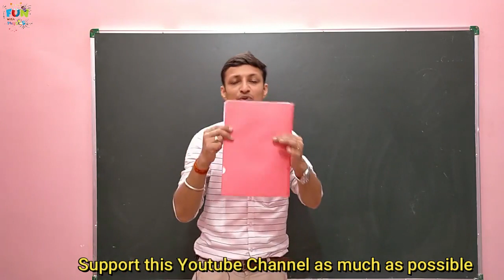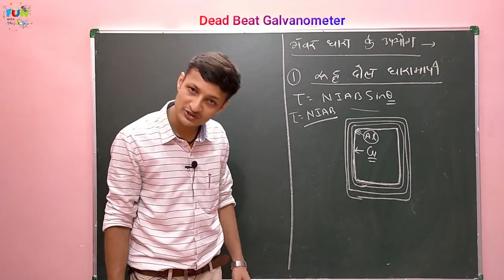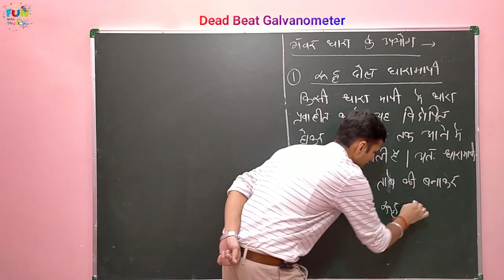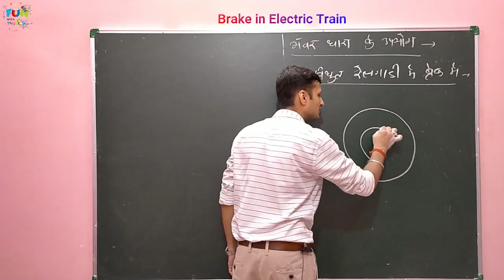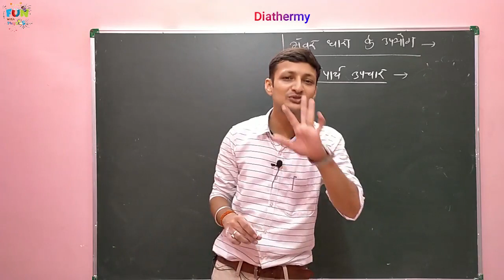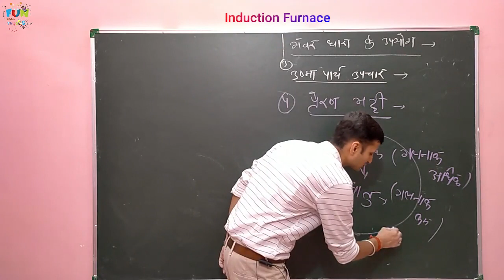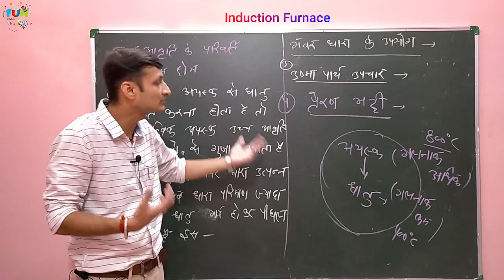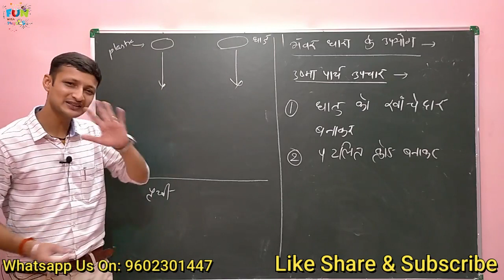RBSE CBSE CLASS 12 PHYSICS EMI 9.10-Eddy Currents | Uses of Eddy Currents (भंवर धाराओं के उपयोग)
इस वीडियो में भंवर धाराओं के उपयोग को समझाया गया है जो निम्न hai-
1 रुद्ध दोल धारामापी
2 विद्युत ट्रेन में ब्रेक में
3 ऊष्मा पार्य उपचार में
4 प्रेरण भट्टी में

In this video uses of eddy currents are discussed those are-
1. Dead Beat Galvanometer
2. Brakes in Electric Train
3. Diathermy
4. Induction Furnace